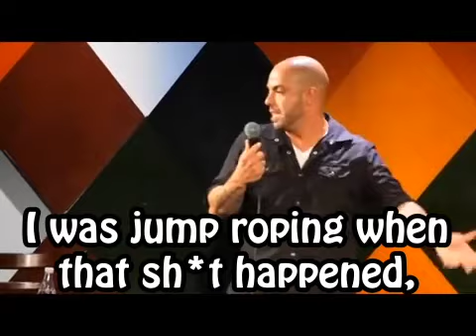Legitimate fears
A short clip from my 2013 promo taping ‘Take Me Home’